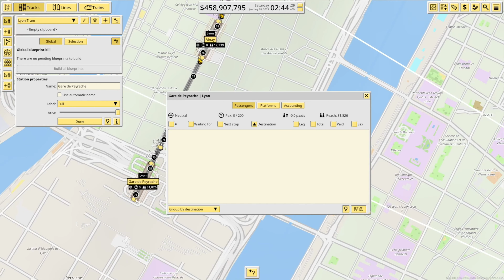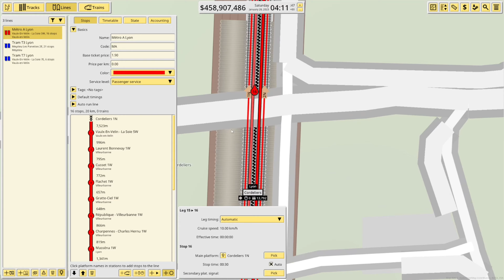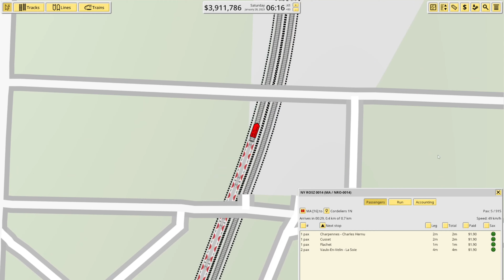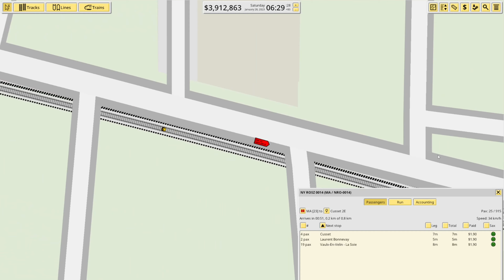Construisons la ligne de métro A à Lyon / Nimby Rails / French Transit / #2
N’hésite pas à t’abonné et à liker la vidéo.

Pour cette ligne, vous aurez besoin de 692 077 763€.
Des métros NY R160.

les times codes :

00:00:00 Construction de la ligne
00:06:06 Mise en route de la ligne
00:07:02 Ride tour Vaulx-En-Velin - La Soie à Perrache
00:09:18 Ride tour Perrache à Vaulx-En-Velin - La Soie